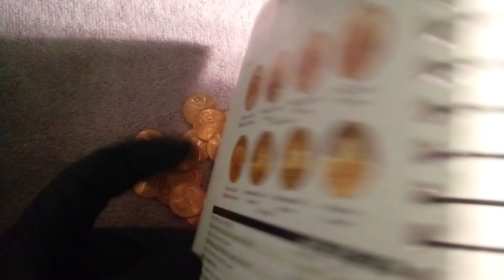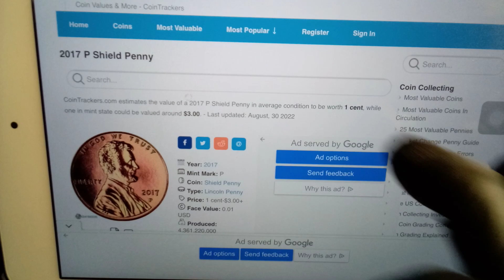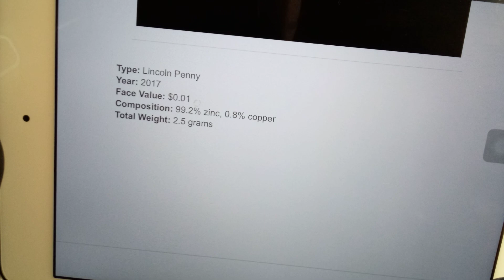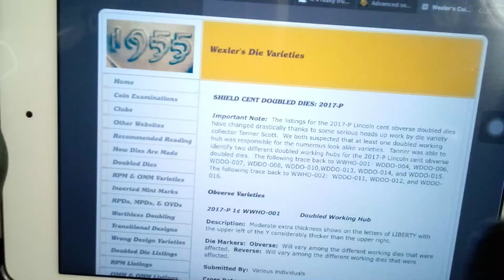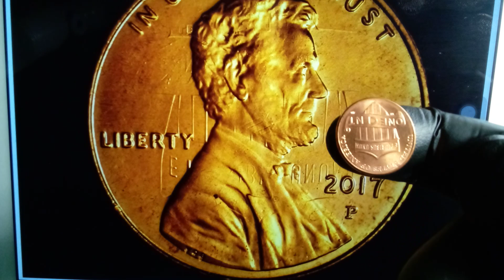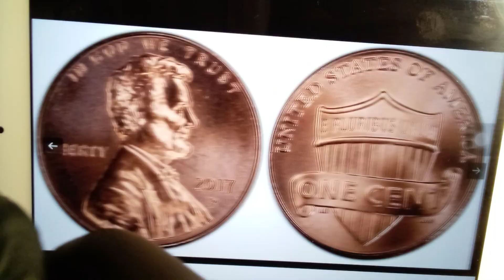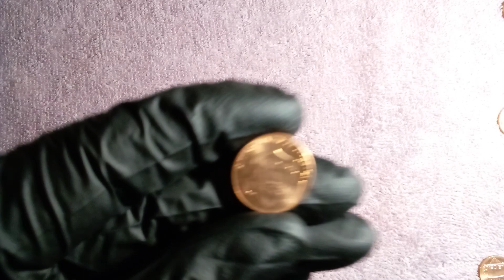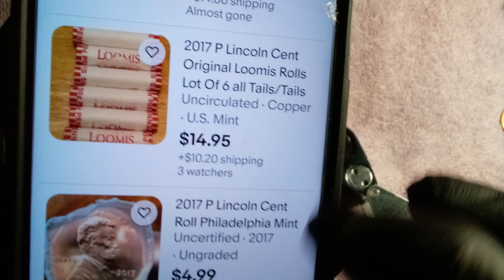🙂2017 P Lincoln cent, 225 aniversario de USA mint (Philadelphia) produccion, variedades y errores 🤔